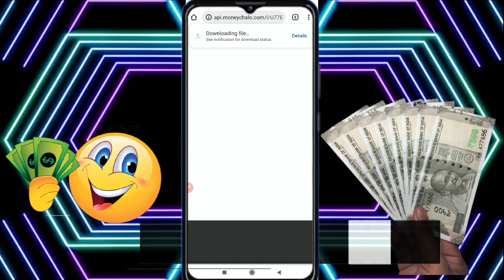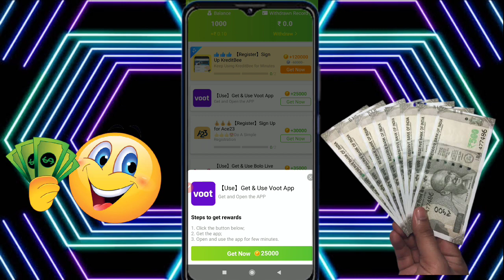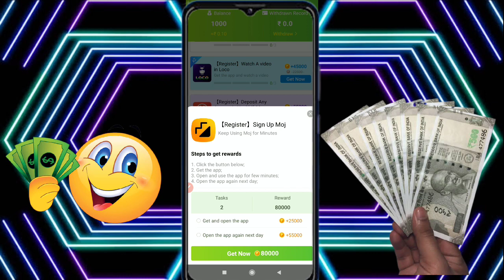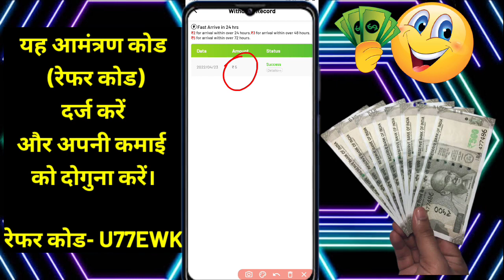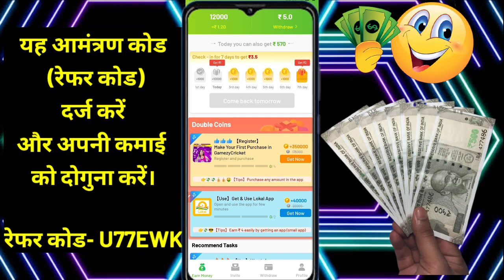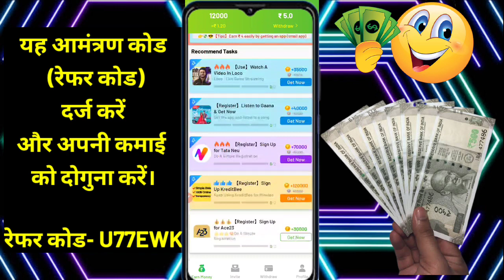Money Chalo App Unlimited Trick | Money Chalo App Se Paise Kaise💵 Kamaye | self earning app🤑🤑🤑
इस रेफर कोड को लगाओ और अपनी कमाई को दुगना करो 👇🤑🤑🤑

money chalo app se paise kaise kamaye,